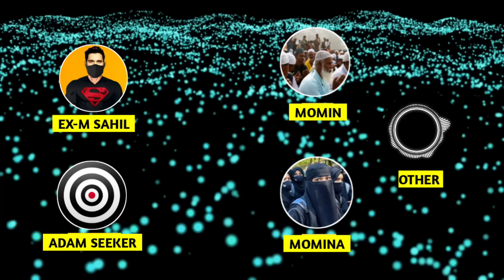exmuslim - मोमिन की धुलाई 🥱 | sachwala, sahil, Adam seeker debates